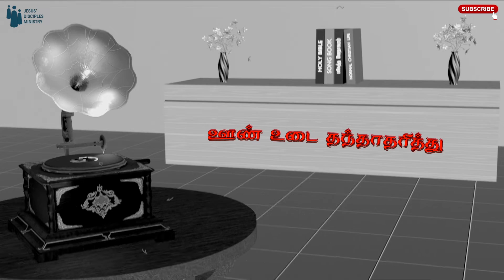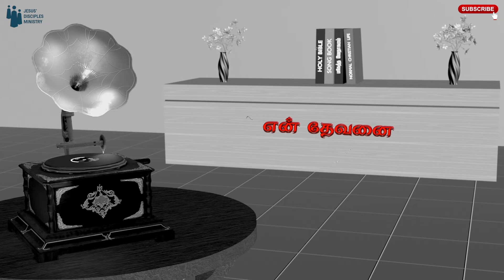Theydungal Kandadaiveer | தேடுங்கள் கண்டடைவீர் | Swaroop Krishnan | JDMM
தேடுங்கள்  கண்டடைவீர்
Theydungal Kandadaiveer
Sung by,
Swaroop Krishnan

All our albums are available in all Digital Platforms.
Music.apple.com
Saranagathi

Thiruvirundhu Paadalagal, Vol. 1

Thiruvirundhu Paadalagal, Vol. 2

Thiruvirundhu Paadalagal, Vol. 3

Amazon.com
O.. Yesu Umadhanbu

Iniyavare, Vol. 2

Iniyavare, Vol. 3

Holy Communion Songs